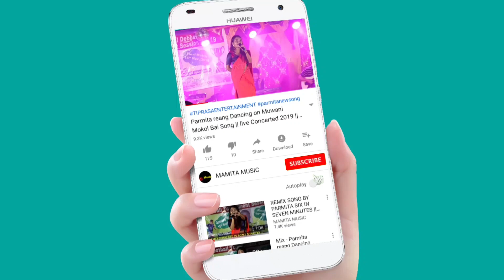Tulung_BYRANGCHAK JORA BODOL || At Gabordi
Ramgchak Jora Bodol
oRG:-
At:-Gabordi
Date:-28/05/2023

Original credit;-
Video Link:-

Copy Cover:-
Kaubru song
Kau bru
program video
Kokborok song
salka debbarma
Live performance
new song
Da chikon
# Manik